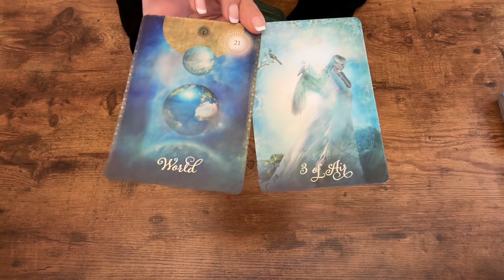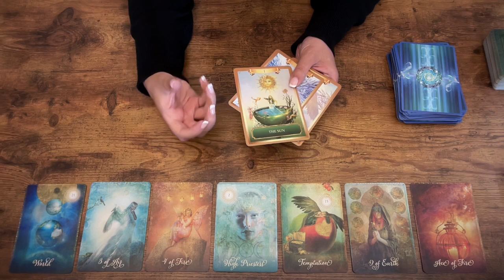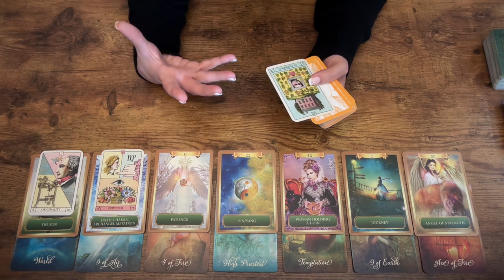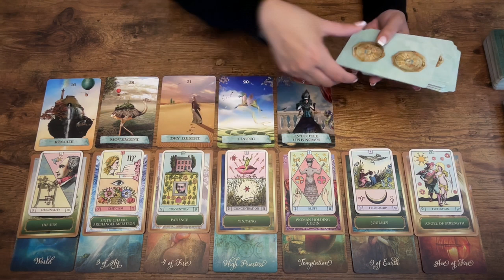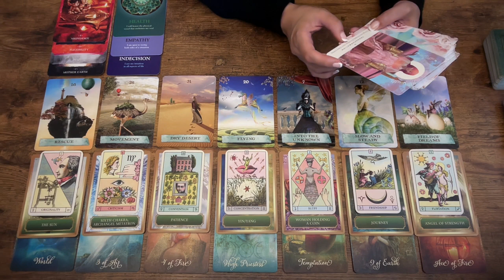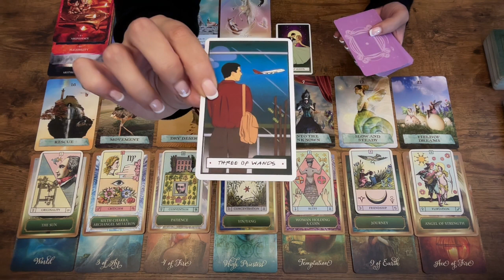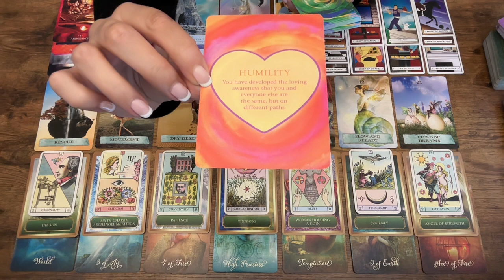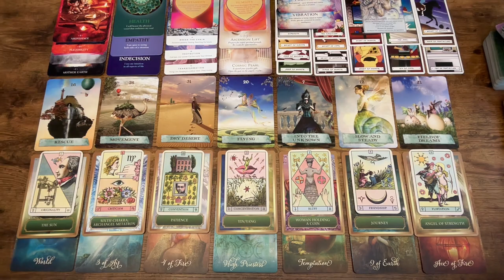Infinite possibilities coming in & major spiritual ascention! Listen to the voice of your heart 💓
⏱️Timestamps
Intro: 00:00
Tarot Reading: 01:39

This spiritual tarot reading speaks to the energies in the collective for all zodiac signs and how it’s impacting you this week.

This message is for anyone who resonates with the collective energies that come through the oracle and tarot cards and channelled messages. If this reading doesn’t resonate at this time, you check out the playlist tab for the other collective readings or the timeless readings for your Sun, Moon, Rising signs or North Node Signs.